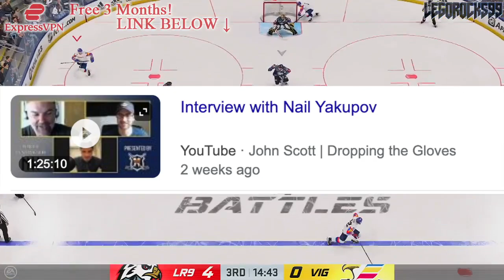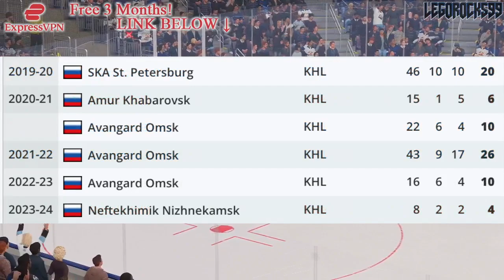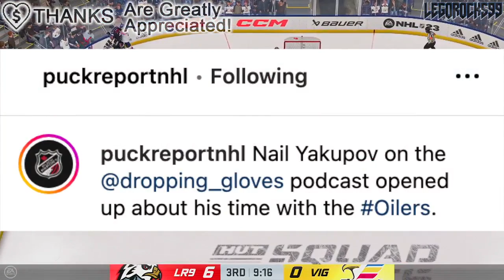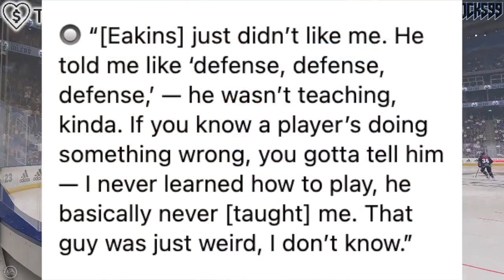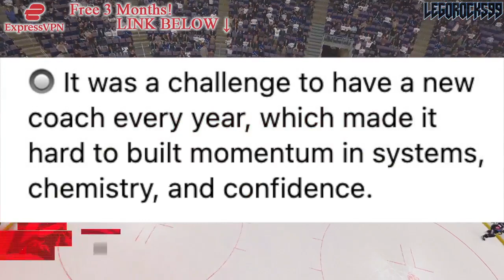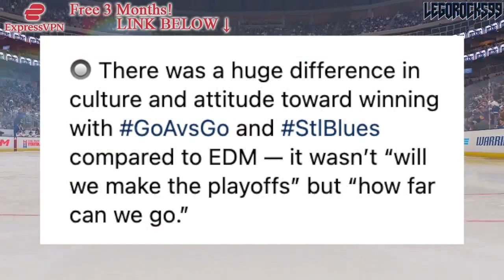Nail Yakupov SPEAKS OUT AGAINST Edmonton Oilers & Dallas Eakins (Top NHL Prospects News & Rumours)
Let's go over former Edmonton Oilers 1st overall pick Nail Yakupov, and the comments he made towards the team on the Dropping the Gloves podcast.

The 2023 NHL Draft 1st Round went as follows:

1st) Chicago Blackhawks, Connor Bedard
2nd) Anaheim Ducks, Leo Carlsson
3rd) Columbus Blue Jackets, Adam Fantilli
4th) San Jose Sharks, Will Smith
5th) Montreal Canadiens, David Reinbacher
6th) Arizona Coyotes, Dmitri Simashev
7th) Philadelphia Flyers, Matvei Michkov
8th) Washington Capitals, Ryan Leonard
9th) Detroit Red Wings, Nate Danielson
10th) St. Louis Blues, Dalibor Dvorsky
11th) Vancouver Canucks, Tom Willander
12th) Arizona Coyotes (from Ottawa Senators), Daniil But
13th) Buffalo Sabres, Zach Benson
14th) Pittsburgh Penguins, Brayden Yager
15th) Nashville Predators, Matthew Wood
16th) Calgary Flames, Samuel Honzek
17th) Detroit Red Wings (from New York Islanders via Vancouver Canucks), Axel Sandin Pellikka
18th) Winnipeg Jets, Colby Barlow
19th) Chicago Blackhawks (from Tampa Bay Lightning), Oliver Moore
20th) Seattle Kraken, Eduard Sale
21st) Minnesota Wild, Charlie Stramel
22nd) Philadelphia Flyers (from Los Angeles Kings via Columbus Blue Jackets), Oliver Bonk
23rd) New York Rangers, Gabe Perreault
24th) Nashville Predators (from Edmonton Oilers), Tanner Molendyk
25th) St. Louis Blues (from Toronto Maple Leafs), Otto Stenberg
26th) San Jose Sharks (from New Jersey Devils), Quentin Musty
27th) Colorado Avalanche, Calum Ritchie
28th) Toronto Maple Leafs (from Boston Bruins via Washington Capitals), Easton Cowan
29th) St. Louis Blues (from Dallas Stars via New York Rangers), Theo Lindstein
30th) Carolina Hurricanes, Bradley Nadeau
31st) Colorado Avalanche (from Florida Panthers via Montreal Canadiens), Mikhail Gulyayev
32nd) Vegas Golden Knights, David Edstrom